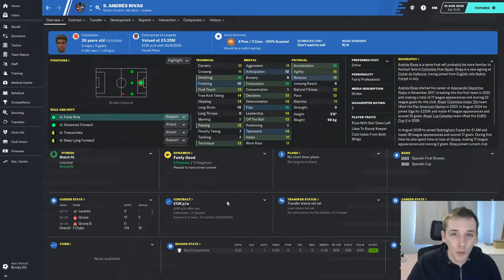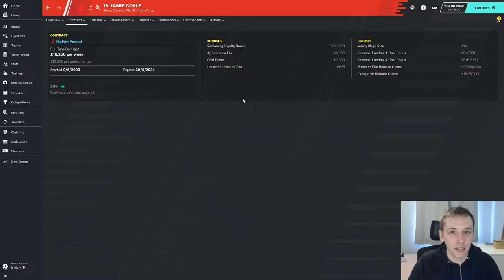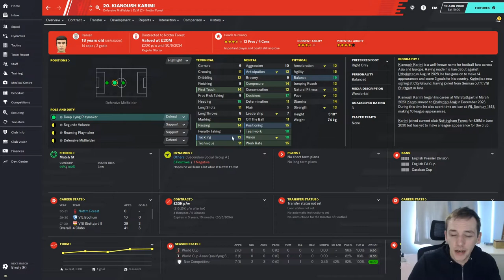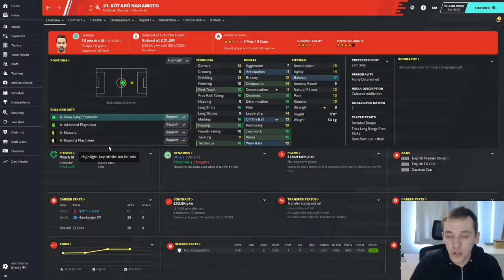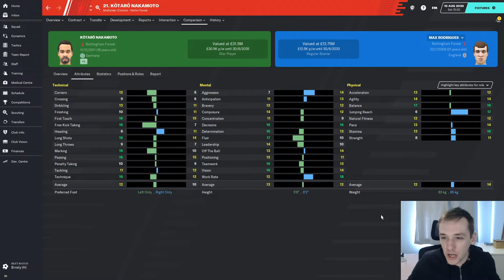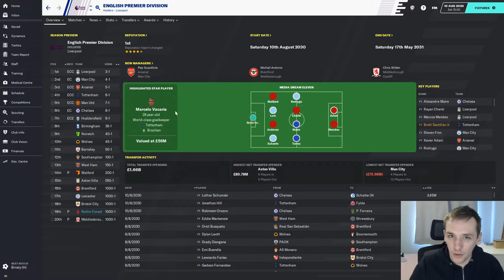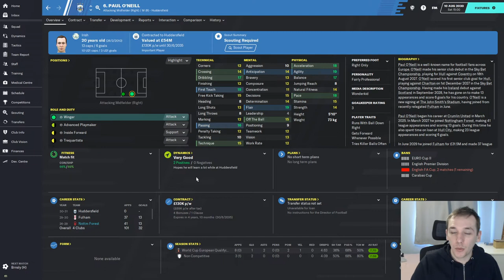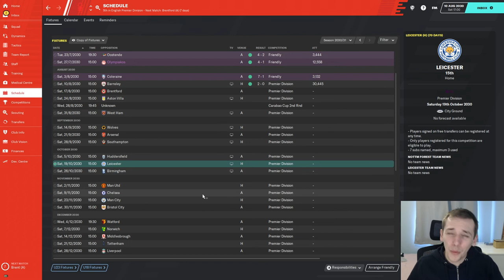FM20 | YOYOMAN NOTTINGHAM FOREST | #66 | SQUAD REWORK COMPLETE! | FOOTBALL MANAGER 2020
In today's episode we review our summer transfer activity for our Premier League season in charge of Nottingham Forest.